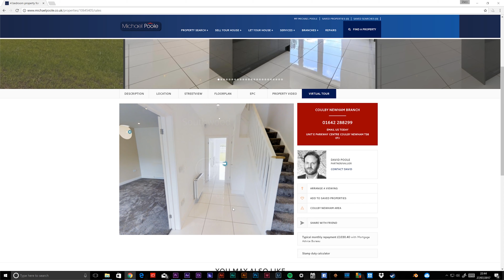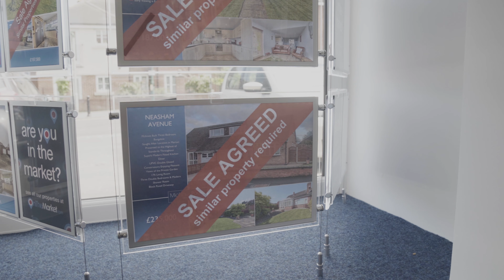Michael Poole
Michael Poole are a prominent estate agent in the north east.
They asked me to create this video to showcase their brand.